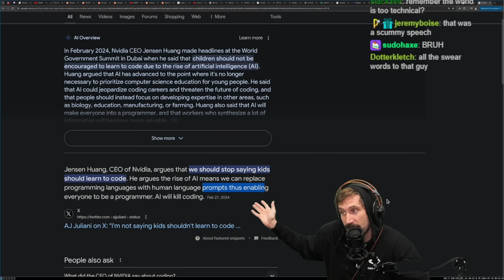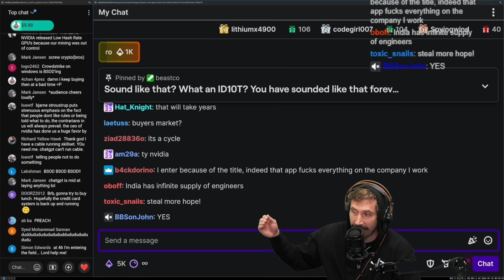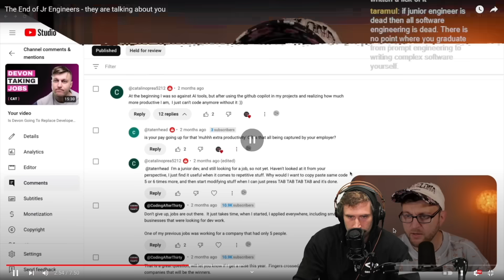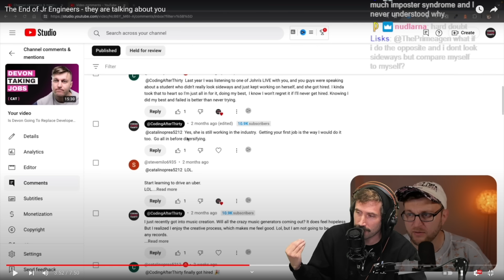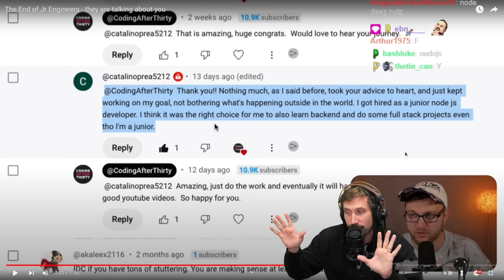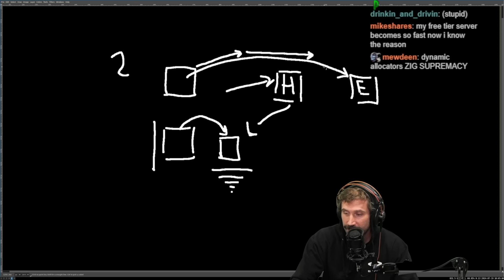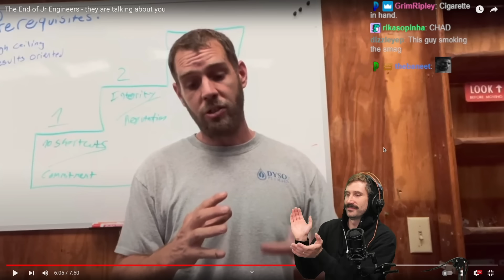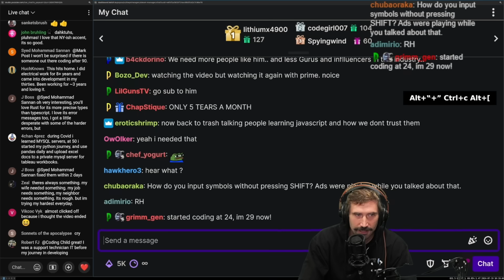The End Of Jr Engineers Response